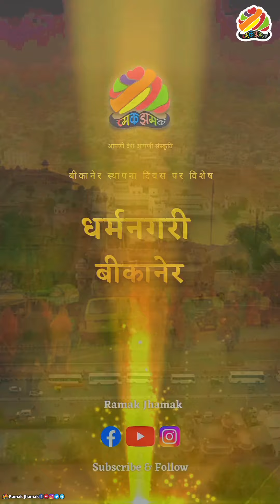बीकानेर स्थापना दिवस 2023 विशेष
' धर्मनगरी बीकानेर '
आपणो शहर बीकानेर रो स्थापना दिवस आ रियो है और इ अवसर पर बीकानेर री सबसु खास बाता आपतक पहुंचाने रो एक प्रयास है..

बीकानेर स्थापना दिवस
Bikaner sthapna diwas 2023
happy birthday bikaner
bikaner akhateej song
bikaner akhabeej status
bikaner akhabeej song
kite song bikaner
bikaner akhateej status video